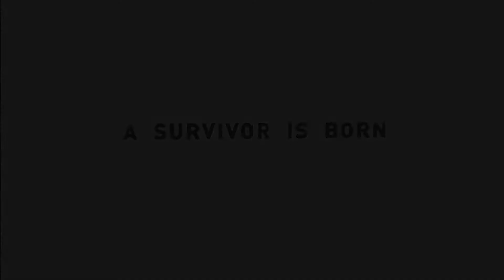TR 2013 - Campaign - Part 10